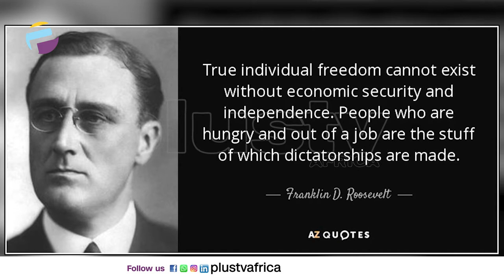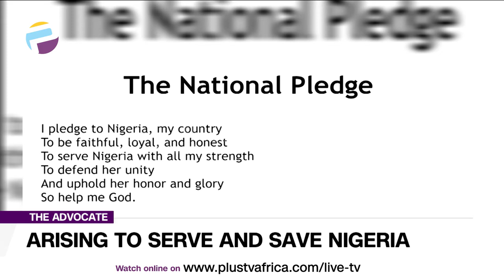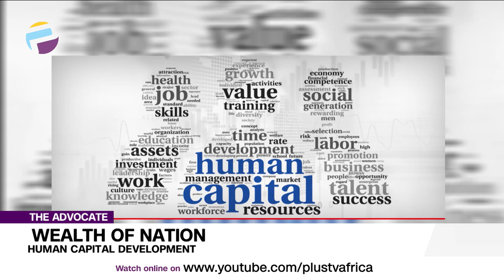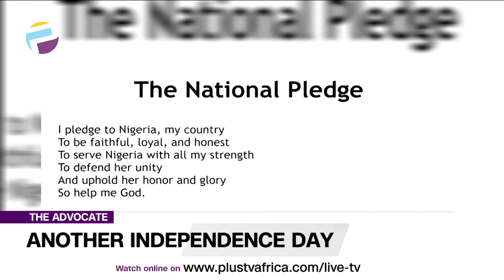Human Capital Development | Nigeria At 61 | Rise To Serve & Save Nigeria | THE ADVOCATE NG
Human Capital Development simply put is the framework for building or developing skills, knowledge, and abilities in an organization, which in turn improves an organization or community’s effectiveness.

It is that time of the year again. October. We will reminisce about the good old days. And the not so good one. Some will look back with nostalgia. Some with regrets. But at the end of it all, we would move on and till it is another October.

With our overwhelming population, Nigerians have one of the most sophisticated minds on earth. We are globally recognized for the innovations & changes we lead around the world & across industries including health, technology, finance, engineering, entrepreneurship, agriculture, etc.

Advocates Of The Week:
Raymond Okpani
Felix Elijah
Raymond Nkannebe
Omoniyi Animasaun